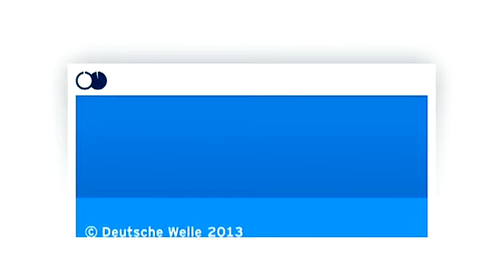نصب تذكاري للموسيقار ريتشارد فاغنر في لايبزغ | يوروماكس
أزيح الستار في مدينة لايبزغ عن تمثال كبير للمؤلف الموسيقي الألماني الشهير ريتشارد فاغنر. وذلك بمناسبة الاحتفال بمرور مئتي سنة على ولادته. وقد أختيرت لايبزغ لهذا الغرض باعتبارها المدينة التي ولد فيها الموسيقار فاغنر. اما التمثال فهو من تصميم النحات شتيفان بالكنهول.